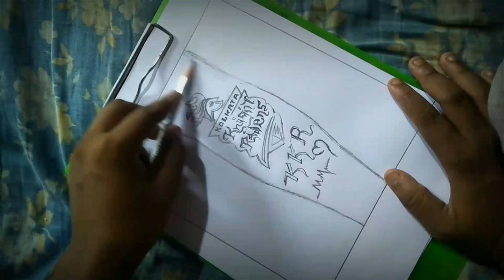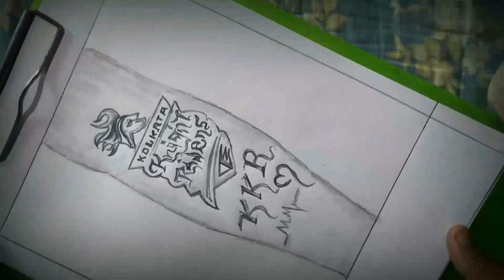KKR TATOO ART 🔥🔥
KKR status
KKR video for download
KKR video
Love KKR
KKR video YouTube
KKR fans